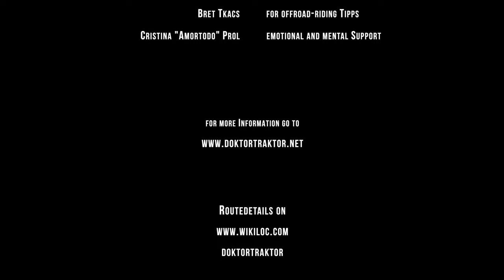South Africa 2021, Ep 2a, HAPPY in southernmost of Africa & Garden Route (D/eng/esp)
This is the 2nd part of my 4-week (off-road) trip by motorbike through southern South Africa at the end of 2021. After changing from the Yamaha XT 660 to the originally booked Yamaha XT 1200Z, we spent 3 wonderful days through the soft hills in the hinterland of southern Africa to Cape Agulhas. Then behind the first mountain chain along eastwards on partly very washed out slopes and steep ramps to the dreamlike Bonniedale Holiday Farm and as an absolute highlight the Montagu Pass was added.

If you like the video, I'd be happy about a subscription and a like and now sit back and enjoy!

0:00 opener
1:03 Day 10: Somerset West – Cape Agulhas
8:12 Day 11: Cape Agulhas - Bonniedale Holiday Farm
19:32 Day 12: Bonniedale Holiday Farm - Wilderness